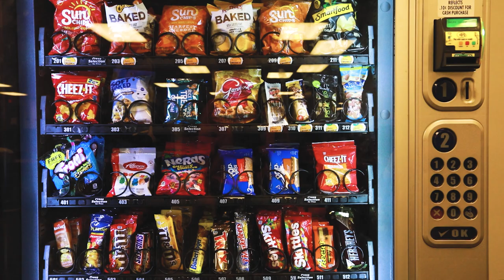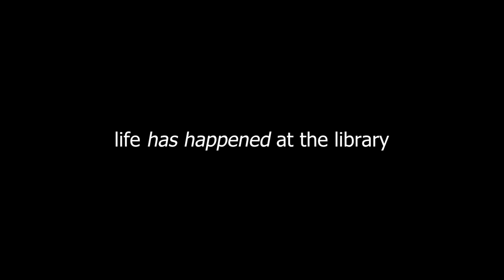70 years of Edmon Low Library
Celebrating the 70 year history of the Edmon Low Library.